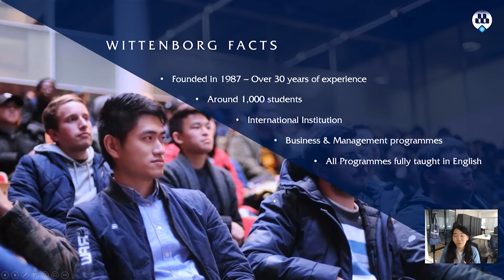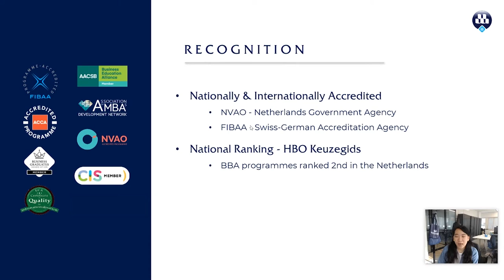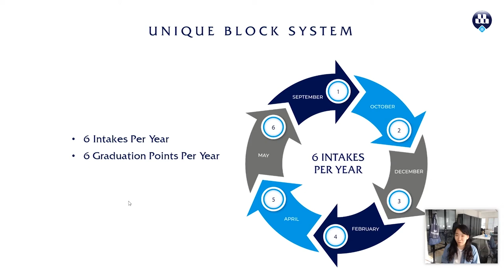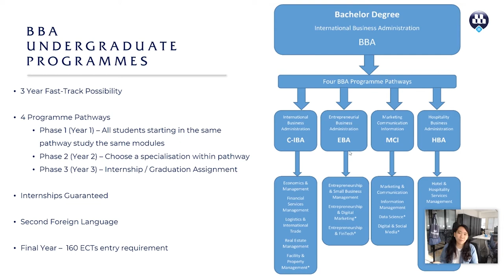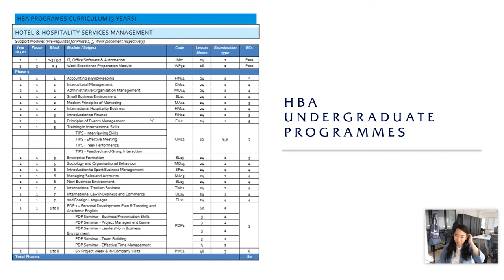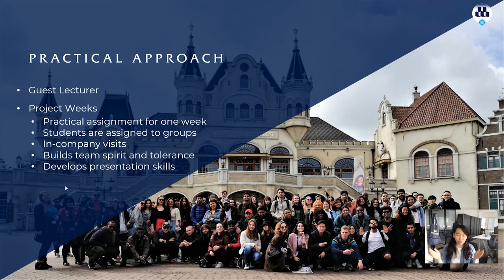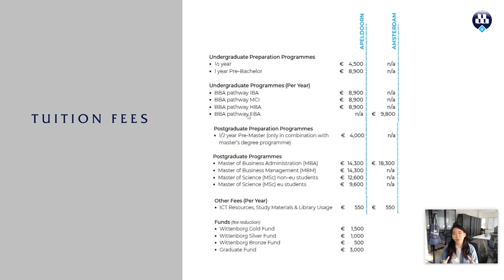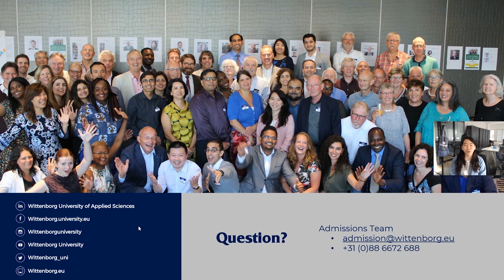Wittenborg Undergraduate Programme - Hospitality Business Management (HBA)